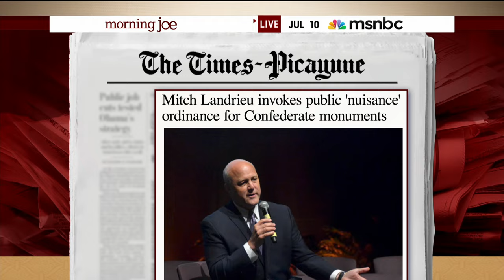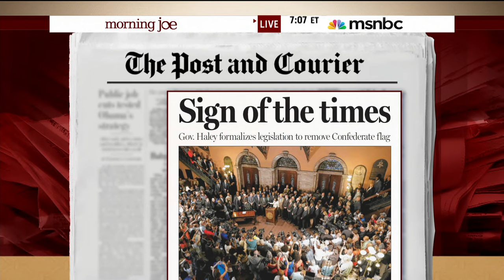Nikki Haley: Charleston church victims are ‘looking down’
South Carolina Gov. Nikki Haley, who authorized the removal of the Confederate flag from state grounds, said she will be thinking about the victims of the Charleston church massacre when the rebel banner comes down Friday.

“I think we can all say that, hopefully, the Emanuel Nine are looking down and feeling proud today, Haley said in an exclusive interview with TODAY’s Matt Lauer.

The flag was thrust into the national spotlight after nine black parishioners were shot and killed at the Emanuel African Methodist Episcopal Church. The confessed shooter, a 21-year-old white man named Dylann Roof, had posed with the Confederate flag in photos.

South Carolina lawmakers this week voted to remove the flag from Capitol grounds in Columbia, and Haley on Thursday signed the measure into law. The flag will be placed on display at the Confederate Relic Room.

“There’s a place for that flag, and the flag needs to be in a museum where people can continue to honor it appropriately,” Haley said.